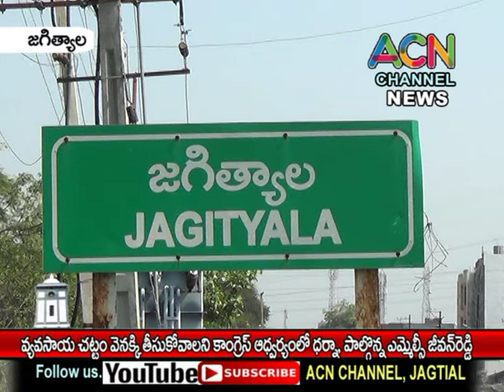జగిత్యాల :వ్యవసాయచట్టం వెనక్కు తీసుకోవాలని కాంగ్రెస్ పార్టీ, ఎమ్మెల్సీ జీవన్ రెడ్డి ఆధ్వర్యంలో ధర్నా